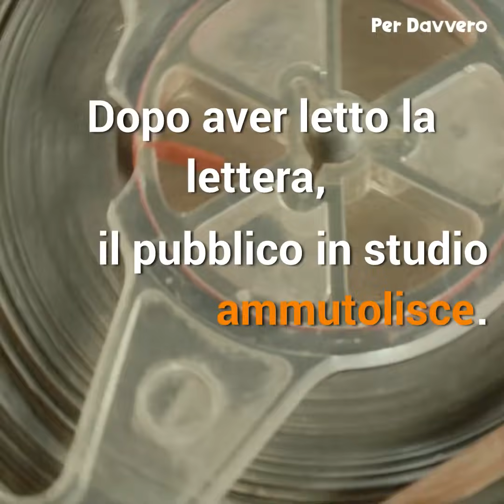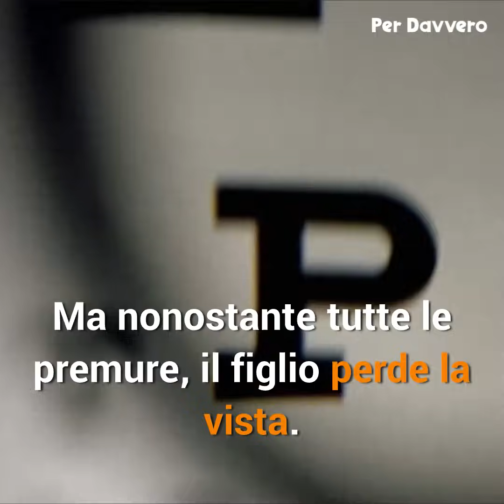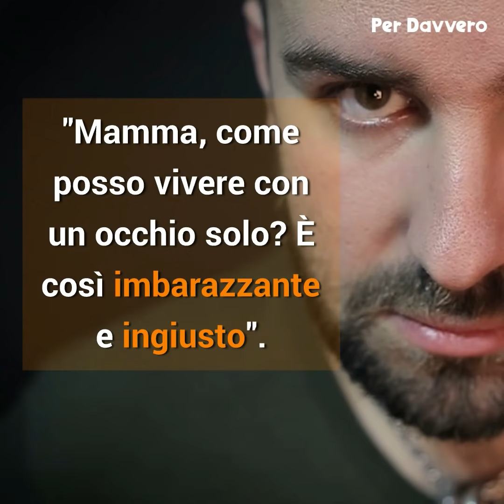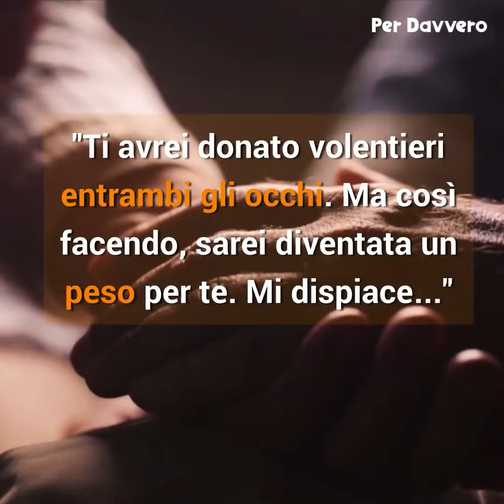La madre toglie le bende al figlio e gli vengono le ...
Il senso della vita dipende dal proprio punto di vista. Per molti è l'altruismo in tutte le sue svariate forme, come ad esempio la donazione organi. Di certo, per i fortunati beneficiari - come il protagonista di questa storia - rappresenta un gesto disinteressato di una bellezza estrema. Ha perso la vista, ma forse c'è una speranza. Quando, in seguito all'intervento chirurgico, la madre gli rimuove le garze sterili il dolore agli occhi sembra insostenibile. Ma ancor di più lo è la verità che si trova davanti agli occhi... Anche voi credete che l'essenziale è invisibile agli occhi?